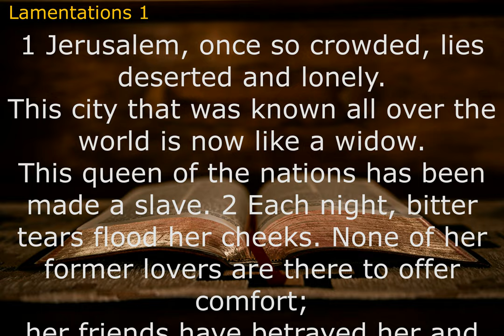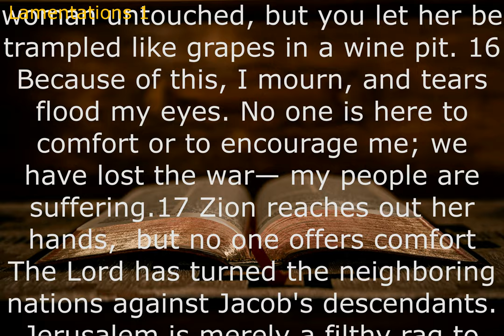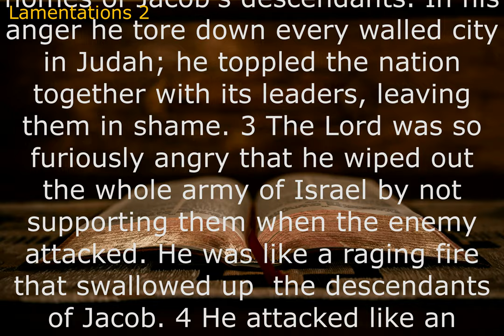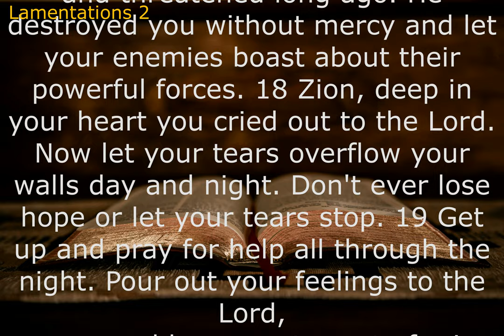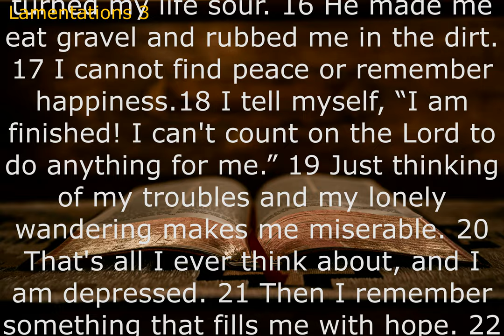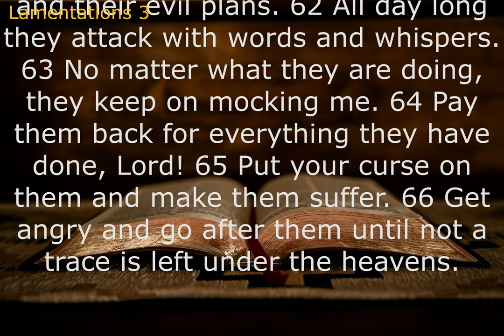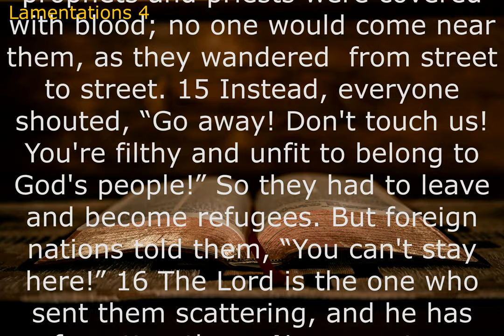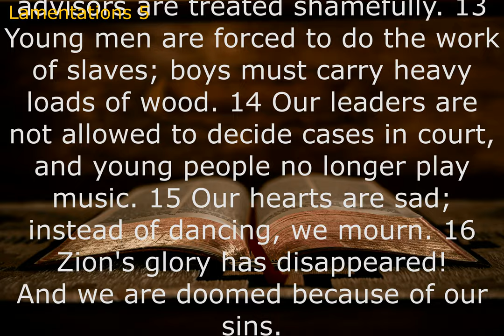Audio Bible: LAMENTATIONS (Contemporary English Version) With Text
The book of Lamentations reveals Judah's pathetic condition following the Babylonian conquest of Jerusalem, which occurred as a result of the people's sins and disregard for prophetic warnings. By studying Lamentations students can gain insight into the sorrow, remorse, and consequences that can accompany sin.
The book of Lamentations demonstrates the purpose and power of turning to God, laying out our complaints, asking him for help, and choosing to trust. It not only serves as a memorial to the destruction of Jerusalem, but it also shows us how to pray when the dark clouds of suffering roll in.
Lamentations is about an unnecessary tragedy. An unwillingness to follow God, attempts to "do life" the way you want and a stubborn heart will lead to costly and tragic circumstances. Have you created your own affliction? (Like Jonah created his own storm by going the opposite direction.)ㅡㅡㅡㅡㅡㅡㅡㅡㅡㅡㅡㅡㅡㅡㅡㅡㅡㅡㅡㅡ